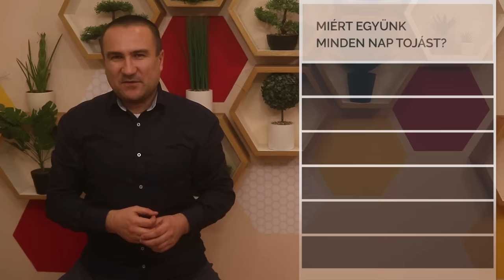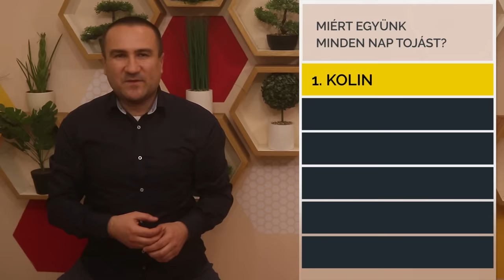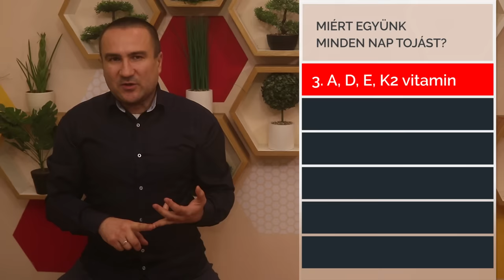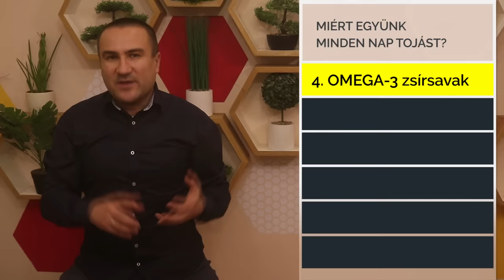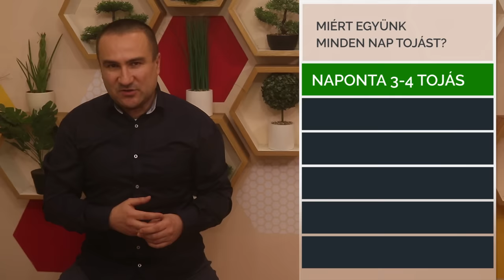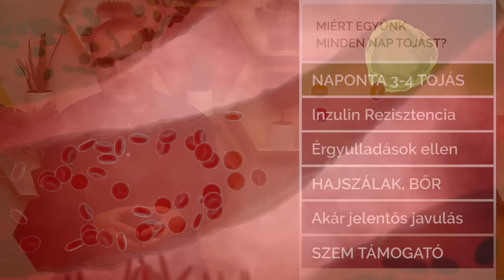Miért együnk minden nap Tojást?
A tyúktojás minősége és legfőbb összetevői. A tojás ideális elkészítési módja. Mit tapasztalahtunk a rendszeres, folyamatos tojás fogyasztás hatására?